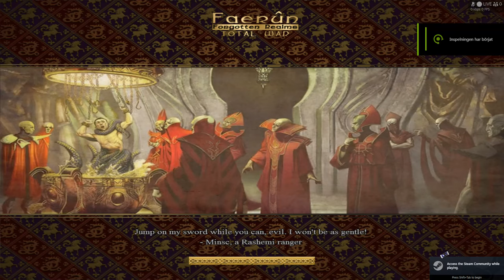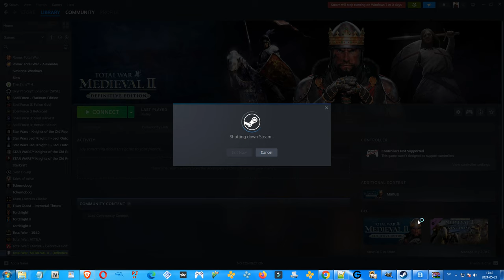Faerun: Total War Version 0.3 - Campaign Playtest - 6 new factions + 1 heavily updated faction!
I'm letting the AI playtest the campaign for about four hours as every faction in the campaign. There are 6 new factions implemented - The Elves of Cormanthyr, the Kingdom of Aglarond, the Nation of Rashemen, the Thayan Nation, the Shadovar and the Kingdom of Damara.

All 18 factions are fully playable, including the 12 older ones - the Magocrazy of Unther has a new unit, and the Empire of Calimshan has 20 new units. Other unimplemented factions are still present on the map with their regions, family members and general's bodyguard but no units.

There are some new strat-models too.